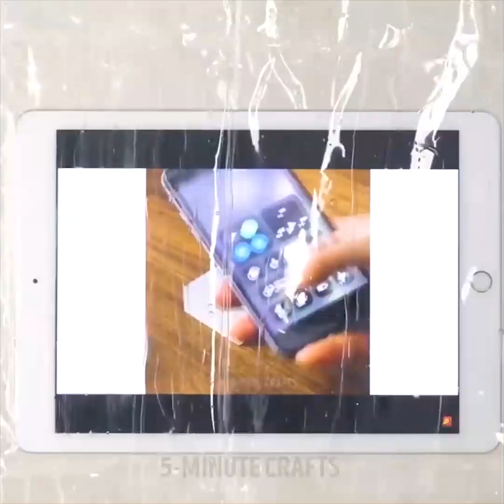28 TRUCOS DE BAÑO DE GRAN VALOR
¡Trucos de baño y mimos para probar ahora mismo!
El tiempo que pasamos en nuestros baños es el tiempo más personal y solitario que tenemos, así que, ¿por qué no hacerlo más divertido probando estos trucos que tenemos para ti? En esta compilación de videos que creamos, te mostramos cosas nuevas para incorporar en tu rutina de belleza / mimos que te harán sentir como si estuvieras en un spa. Además, compartimos contigo algunas formas sorprendentes de limpiar tanto tu baño como tu inodoro, así como eliminar el vello de un baño obstruido. Mira nuestro video para descubrir una nueva forma de hacer también tus propios jabones de baño y muchos más productos de belleza.
- Para aquellos de ustedes que disfrutan tomar duchas largas, tenemos el mejor truco para ti. Te mostramos cómo crear tu propia bomba de baño. En un tazón para mezclar, agrega dos tazas de bicarbonato de sodio, una taza de sal de Epsom, una taza de maicena, una taza de ácido cítrico y el aceite esencial de tu elección. Puedes elegir el aroma que más te relaje. Luego, agrega un poco de colorante para alimentos y una cucharada de aceite de oliva para la hidratación. Finalmente, mezcla todos los ingredientes y transfiérelos a un molde de silicona; déjalo reposar durante 4 horas y listo. Disfruta de tu impresionante, burbujeante y colorido baño.
- ¿Estás molesta cuando tu baño se ensucia y la acumulación es tan persistente que es difícil de limpiar? Entonces tenemos la mejor solución de limpieza de baño para ti. Llena la mitad de la botella de spray con jabón líquido para lavar, luego llena la otra mitad con vinagre y agita para mezclar los dos. Finalmente, rocía tu bañera con la mezcla y con tu cepillo de lavado frota la acumulación. Verás que se elimina fácilmente con un solo golpe.
- Si estás luchando para limpiar un inodoro muy sucio, puedes usar la piedra pómez para que se vea como nuevo. Mira nuestra demostración de video para ver cómo lo hacemos.
- Para aquellos de ustedes que aman un proyecto de bricolaje fácil y agradable, les encantará este truco que tenemos para ti usando corchos de vino. Demostramos una manera increíble de hacer tu propia alfombra de baño. Simplemente, corta cada corcho por la mitad verticalmente, como lo demostramos en el video, luego, utilizando pegamento caliente, colócalos sobre una base de malla blanca hacia abajo. Rellena la malla blanca con corchos de vino y listo. Tienes tu propia alfombra de baño con estilo que también es cómoda y no necesitas tanto lavado como lo haría una alfombra de baño normal.
- Mantener tus productos para el cabello en el baño puede ser fácil para ti pero malo para tus productos, especialmente cuando se trata de herramientas de calefacción. Debido a la humedad en el baño, se acumula mucha sal y cal en tus productos, por lo que tenemos la mejor solución de limpieza. En primer lugar, enciende tu plancha durante un minuto hasta que se caliente. Luego, agrega un poco de alcohol en un tazón y dos veces la cantidad de bicarbonato de sodio como lo demostramos en el video. Después de eso, con un cepillo de dientes, sumérgelo en la mezcla y frota toda la acumulación. Verás que, como la plancha aún está caliente, toda la suciedad se elimina muy fácilmente.
Marcas de tiempo:
0:12 - bomba de baño DIY
1:22 - truco de limpieza de bañera
1:53 - Limpiador de inodoro impresionante
4:47 - Cómo limpiar tu cepillo
5:51 - Barra de jabón de colores DIY
6:43 - Cristales impresionantes en forma de jabones.
8:52 - Toalla de hotel plegable
9:16 - Cómo eliminar el óxido